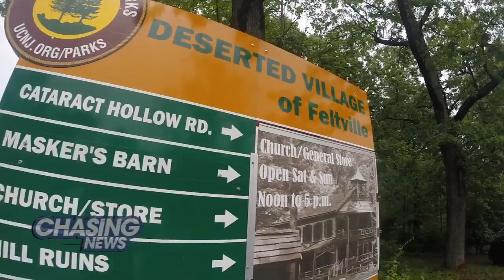Deserted Union County Village Offers A Trip Back In Time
GHOSTS AND THE VILLAGE

Take a trip back in time at the Deserted Village, a 1700s sawmill community turned 1800s factory town turned 1900s mountain resort hidden away in the hills of Union County.

Contrary to its title, the Deserted Village is not completely abandoned today. Thousands of visitors enjoy it every year as part of Union County's parks system. And it still has a very small population, which includes Union County's director of park planning, Dan Bernier.

On a recent rainy afternoon, Bernier gave Alex a tour of the village, which he and the county are working to fully restore.

Bernier wishes it were possible to travel back in time and see the village in its heyday, but mostly because he wants his work to be as accurate as possible.

"Particularly, if you're doing a restoration of a building, you're looking at the plans and wondering, 'Should it look like this, should it look like that?'" Bernier said. "It'd be nice to be able to stroll through and see how it looked like originally."